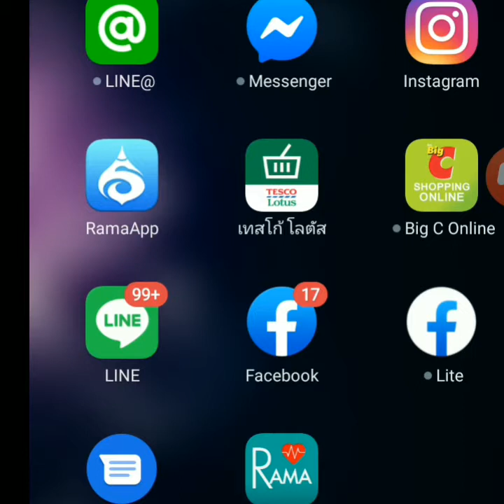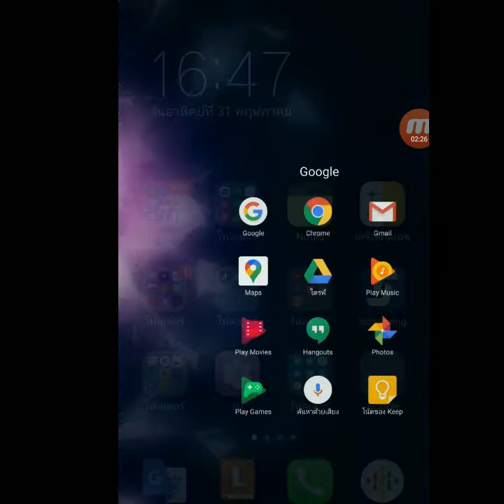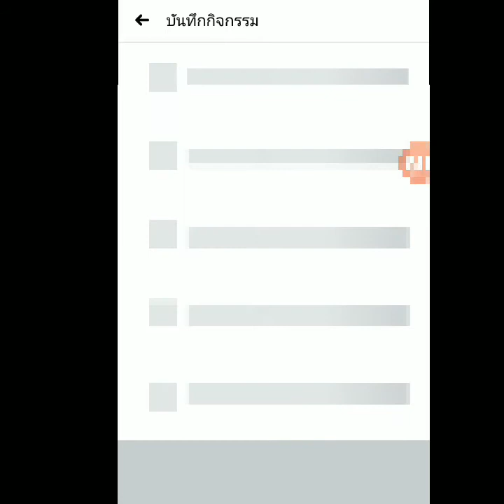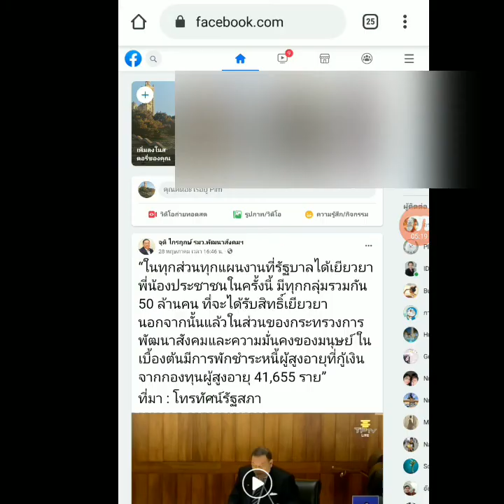ลบประวัติการค้นหาในเฟสบุค Facebook ป้องกันการแอบส่อง และเพิ่มพื้นที่ให้มือถือ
ลบประวัติการค้นหาใน Facebook ป้องกันการแอบส่อง และเพิ่มพื้นที่ให้มือถือ